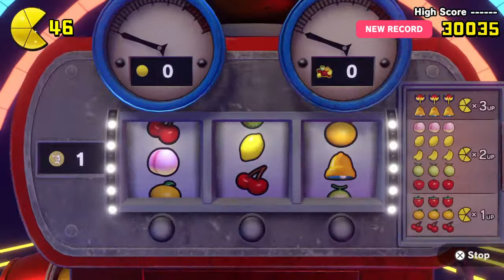PAC-MAN WORLD Re-PAC - 100% Walkthrough - Part 5 Crisis Cavern